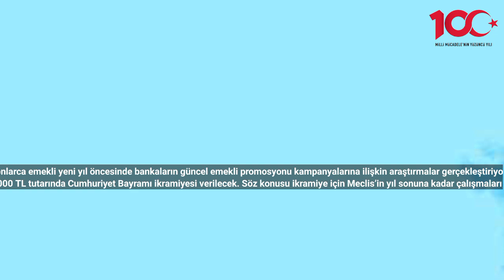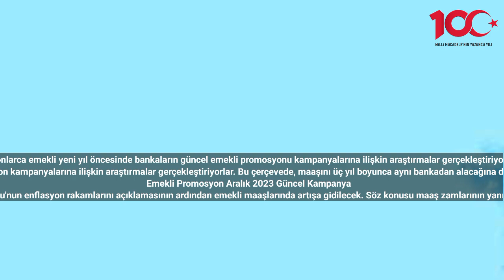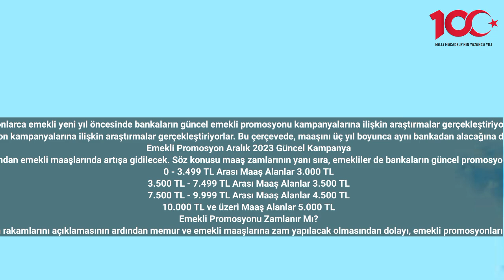Yeni Yıl Öncesinde Güncel Emekli Promosyonu Ödemeleri!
Milyonlarca emekli yeni yıl öncesinde bankaların güncel emekli promosyonu kampanyalarına ilişkin araştırmalar gerçekleştiriyorlar.
Çalışan emeklilere de 5000 TL tutarında Cumhuriyet Bayramı ikramiyesi verilecek. Söz konusu ikramiye için Meclis’in yıl sonuna kadar çalışmaları tamamlaması beklenirken, emekliler de maaş ödemelerine ve promosyon kampanyalarına ilişkin araştırmalar gerçekleştiriyorlar. Bu çerçevede, maaşını üç yıl boyunca aynı bankadan alacağına dair taahhüt veren emeklilere maaş aralıklarına göre sağlanacak olan promosyonlara ilişkin bankalar aralık ayında da resmi internet siteleri üzerinden yayınladıkları bilgilendirme metinleri ile açıklamalarda bulunuyorlar.
Emekli Promosyon Aralık 2023 Güncel Kampanya
SSK, Bağ-Kur ve Emekli Sandığı emeklerinin gözü kulağı önümüzdeki dönemde gerçekleşecek maaş artışlarına çevrildi. 2024 yılının ilk günlerinde Türkiye İstatistik Kurumu'nun enflasyon rakamlarını açıklamasının ardından emekli maaşlarında artışa gidilecek. Söz konusu maaş zamlarının yanı sıra, emekliler de bankaların güncel promosyon kampanyalarına ilişkin araştırmalar gerçekleştiriyorlar. Bu çerçevede, maaşını üç yıl boyunca Halkbank'tan alacağına dair taahhüt veren emeklilere maaş aralıklarına göre sağlanacak olan promosyon ödemeleri şöyle:
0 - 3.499 TL Arası Maaş Alanlar 3.000 TL
3.500 TL - 7.499 TL Arası Maaş Alanlar 3.500 TL
7.500 TL - 9.999 TL Arası Maaş Alanlar 4.500 TL
10.000 TL ve üzeri Maaş Alanlar 5.000 TL
Emekli Promosyonu Zamlanır Mı?
Aralık ayı itibariyle Halkbank'ın resmi internet sitesinde yer alan bilgilendirme metnine göre, emekli maaşını üç yıl boyunca Halkbank'tan alacağına dair taahhüt veren kişiler 3000 TL'den 5000 TL'ye kadar değişen tutarlardaki promosyon ödemesini almaya hak kazanıyorlar. Söz konusu promosyon ödemeleri maaş aralıklarına göre değişkenlik gösterirken, 3 Ocak tarihinde Türkiye İstatistik Kurumu'nun aralık ayı enflasyon rakamlarını açıklamasının ardından memur ve emekli maaşlarına zam yapılacak olmasından dolayı, emekli promosyonlarında artış olup olmayacağı da merak ediliyor. Bankalar arasında promosyon ödemeleri farklılık gösteriyor. Bu çerçevede, 2024 yılının ilk günlerinde maaşlara zam yapılmasının ardından, bankalar da promosyon ödemelerinde değişikliğe gidebilirler.